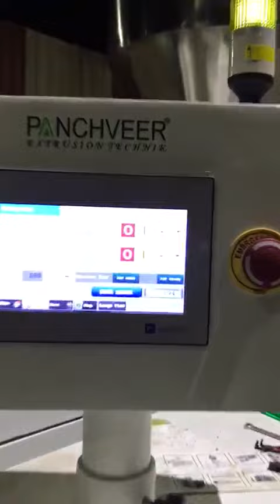Panchveer Engineering Single Screw Extruder HDPE Pipe Plant